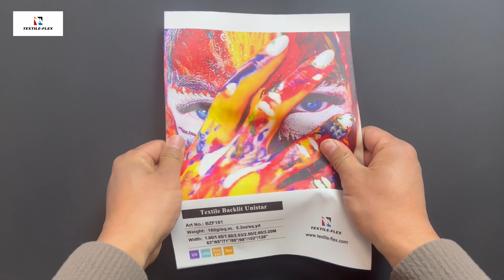Coated Backlit Fabric for Light Box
Coated Backlit Fabric for Light Box is woven polyester fabric developed for LED light box.  Printable with UV, Latex, solvent, eco solvent inks, Coated Backlit Fabric for Light Box delivers high intense, vivid colors without ink cracking. The tight base structure and light diffusion coating makes light transmission very even and bright. With very soft hand and winrkle resistance, Coated Polyester Fabric for Light Box will recover quickly after folding and bend. Coated Backlit Fabric for Light Box is 180gsm 5.29oz lightweight, low cost in transport and handling. It is our top seller backlit fabric for light boxes.